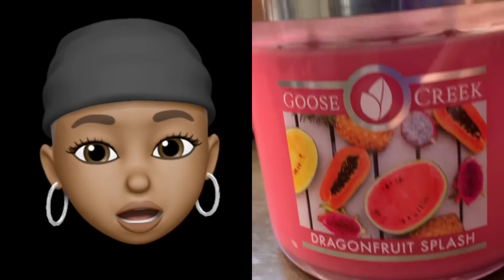Goose Creek Candle Review: DRAGONFRUIT SPLASH (Summer 2020)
Here's another LIT summer candle review.  There are no words for how good this one smells.

Fragrance Notes:
Top - Dragonfruit, Mango, Peach
Mid - Pineapple, Guava, Sugar
Base- Island Splash, Sea Breeze